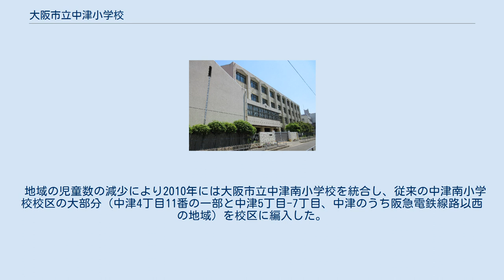大阪市立中津小学校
大阪市立中津小学校（おおさかしりつ なかつ しょうがっこう）は、大阪府大阪市北区中津にある公立小学校。
 明治時代初期に当時の西成郡成小路村（町村制施行で中津村）に設置された西成郡第三区第五番成小路小学校と、当時の西成郡光立寺村に（町村制施行で中津村）設置された西成郡第三区第七番光立寺小学校を起源としている。
 1904年に、現在の阪急中津駅前・大阪市立北スポーツセンター付近に移転し、西成郡中津尋常高等小学校と称した。
 地域の児童数増加に伴い、1916年には西成郡中津第二尋常小学校（のちの大阪市立中津南小学校）を分離し、これに伴い西成郡中津第一尋常高等小学校へと改称した。
 また1912年には、当時の中津町のうち新淀川開削によって北岸に隔てられた地域に、低学年を対象とした成小路分教場を設置した。
成小路分教場は1923年に中津第二校の分教場へと移管されている（1925年中津第三尋常小学校として独立、戦災により1946年神津小学校に統合）。
 中津南小学校は太平洋戦争の戦災に伴う校舎・校区被害により、終戦直後に一時再統合したが、地域の復興により1954年に再分離している。
 1987年には現在地に新築移転した。
 地域の児童数の減少により2010年には大阪市立中津南小学校を統合し、従来の中津南小学校校区の大部分（中津4丁目11番の一部と中津5丁目-7丁目、中津のうち阪急電鉄線路以西の地域）を校区に編入した。